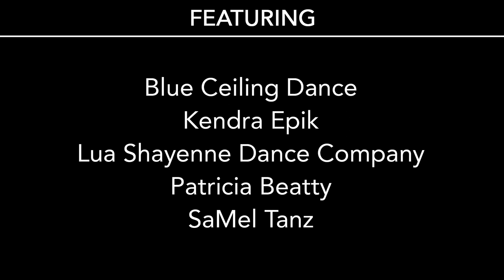d:mic/fac - inTO focus 2021 Trailer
The 2021 d:mic/fac edition – inTO focus features Toronto-based contemporary dance artists, Blue Ceiling Dance, Patricia Beatty, Kendra Epik, Lua Shayenne Dance Company, SaMel Tanz in a shared program. The edition also offers an onsite community exhibition, Wish I Was There, 6 series of online dancefilm screenings and our new podcast series, The ‘D’ Word with hosts, Britta B. and Mingjia Chen. For detailed information on programme, please visit our